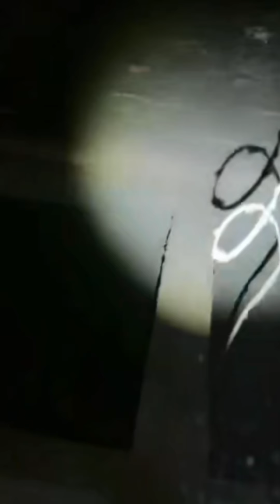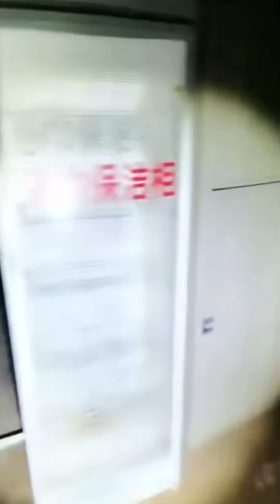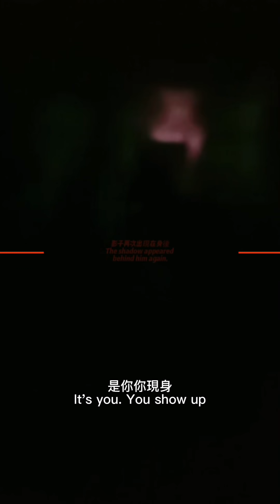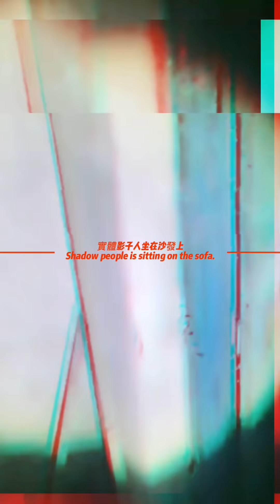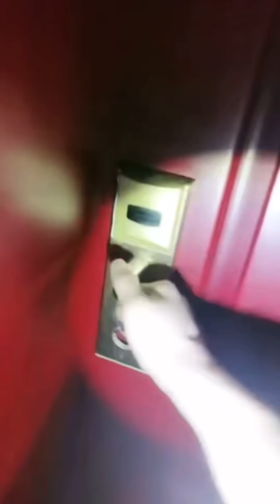THE TERRIBLE GHOSTphotographed in 2021|Frighten head and fly【xiaolong 恐怖 靈異】［105］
2021年終總結各型各色的萌萌集錦！
親愛的朋友！來到YouTube馬上就要一年啦.收穫了滿滿的愛.還有那些默默支持我的朋友.不得不提我在YouTube上面重要的貴人以及朋友Nuke.我覺得我很幸運.雖然我不是大博主.沒有上百萬的瀏覽量也沒有幾十萬的訂閱者.但是我依然很開心.因為我有你們.在你們的鼓勵很支持下.我才不會退步.勇往直前繼續走下去！！！
2021年還有今天就要正式結束了.過去的歲月無法逆轉.也不復製.不管2021年你經歷了困惑.痛苦.或者傷悲.它都即將成為過去…讓我們共同敞開懷抱迎接全新的2022年！
我祝願每一個可以看到這條訊息的朋友.家庭幸福美滿.事業飛黃騰達.身體健康硬朗.財運四通八達！

At the end of 2021, summarize all kinds of MengMeng highlights! Dear friends! It's almost a year since I came to YouTube. I'm full of love. There are also friends who support me silently. I have to mention my important person and friend Nuke on YouTube. I think I'm lucky. Although I'm not a big blogger. I don't have millions of views and hundreds of thousands of subscribers. But I'm still very happy. Because I have you. With your encouragement and support, I won't go backwards. Go ahead bravely! ! ! The year 2021 and today will officially end. The past years can't be reversed and copied. No matter whether you experienced confusion, pain or sadness in 2021, it will soon become the past … let's welcome the brand-new year 2022 with open arms! I wish every friend who can read this message a happy family, a successful career, good health and good fortune!